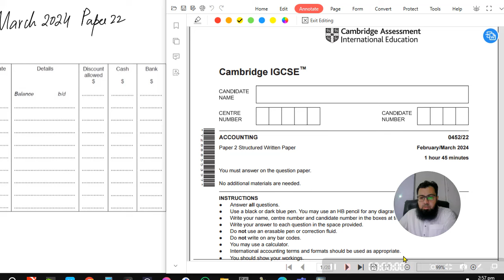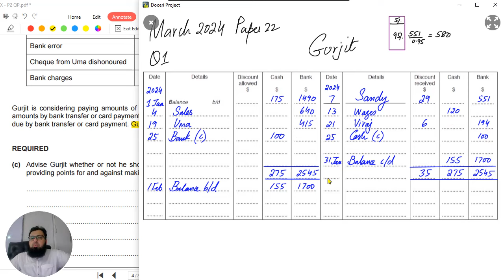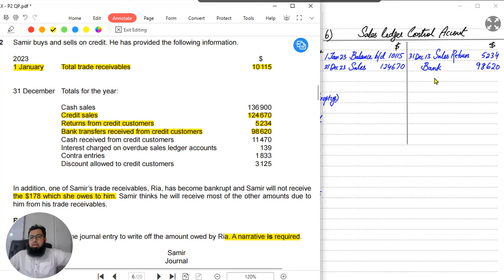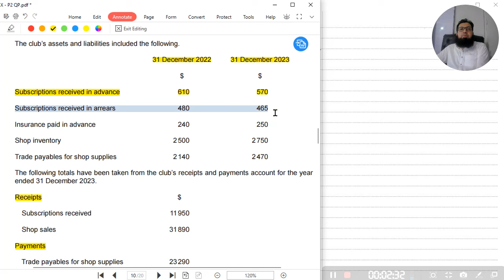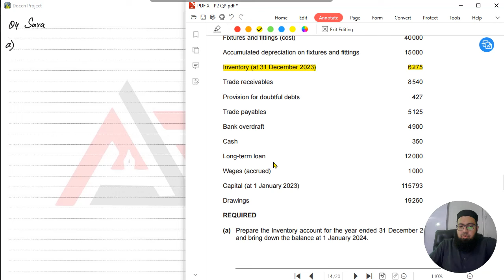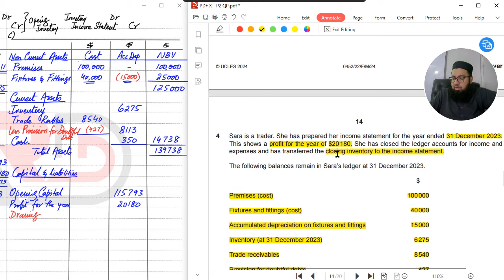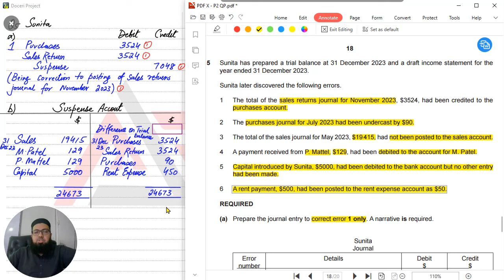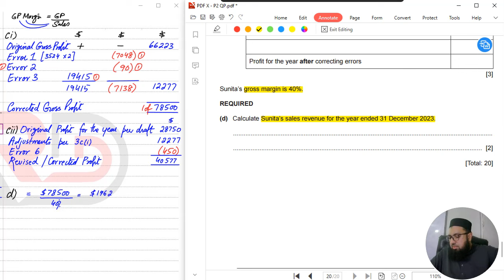IGCSE 0452 / O Level 7707 Accounting - March 2024 Paper 22 | Urdu / Hindi